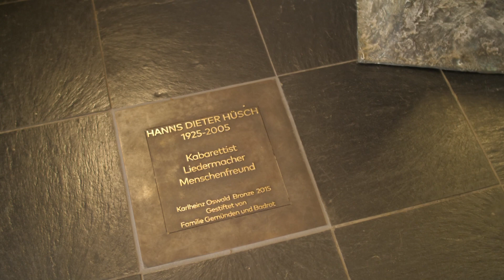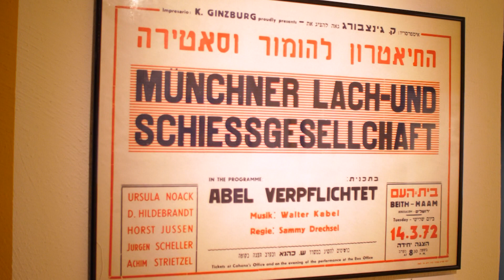Mainz in 2 Minuten, Das Mainzer Kabarettarchiv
Das Video aus dem Mainzer Kabarettarchiv entstand in Zusammenarbeit mit dem OK TV Mainz Das Deutsche Kabarettarchiv in Mainz hat sich zu einer Institution mit Museum und Bühne entwickelt.